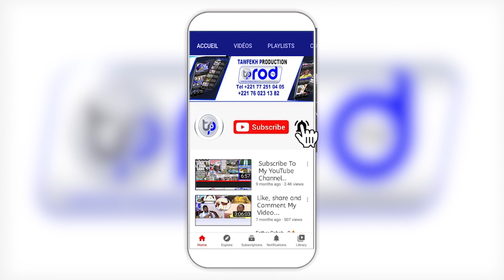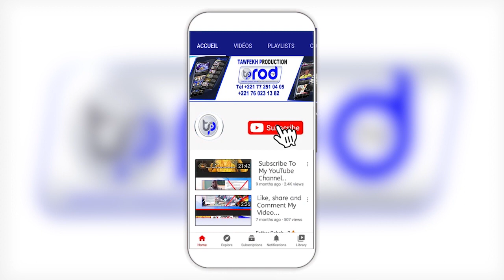Discours Oustaz Alioune Sall Grand Rassemblement du collectif And Samm Jikko Yi